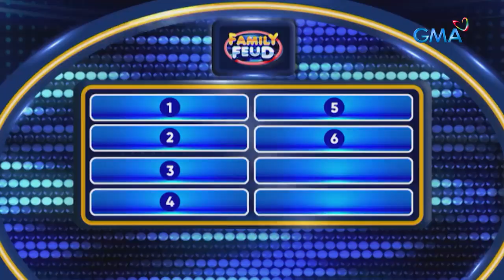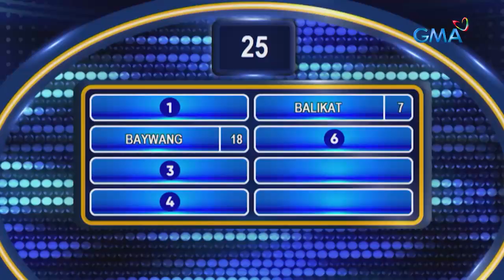Family Feud Philippines: DINGDONG DANTES, marami raw BILBIL?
Aired (April 20, 2022): Nako, Dong! ‘Wag na tayong maglokohan dito!

Watch the funniest and wittiest episodes of ‘Family Feud’ weekdays, hosted by Primetime King Dingdong Dantes.